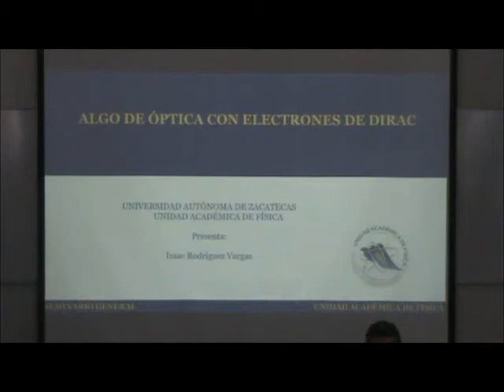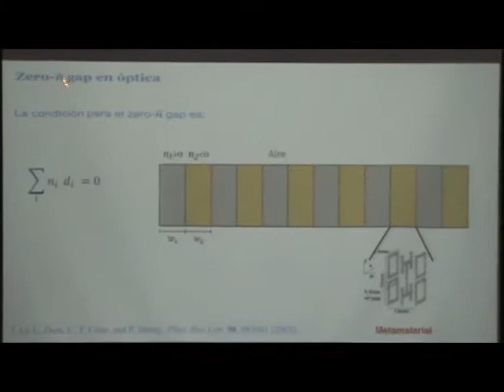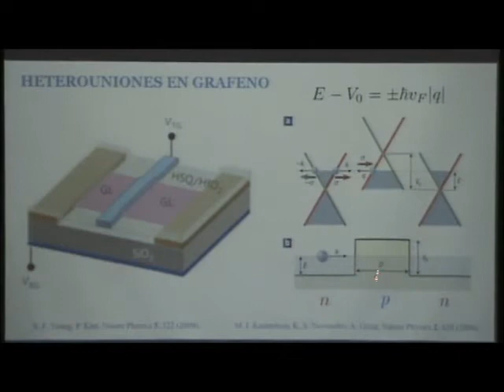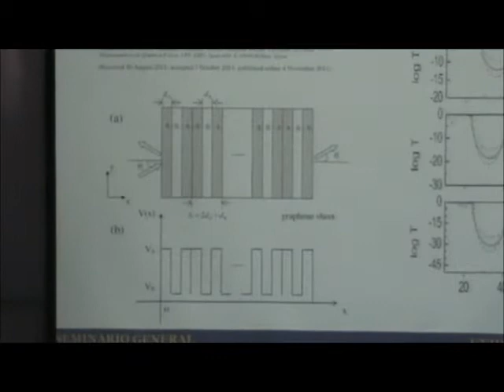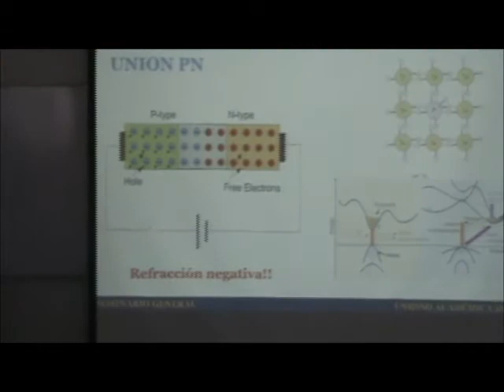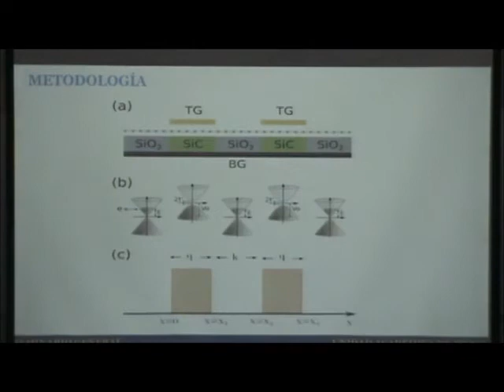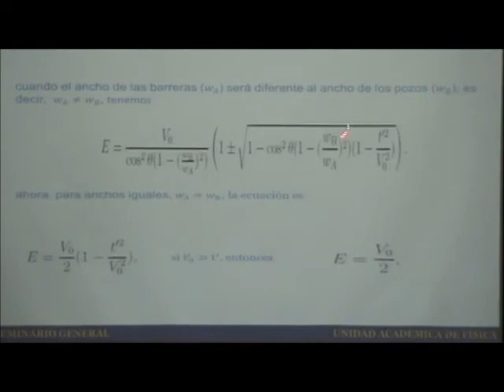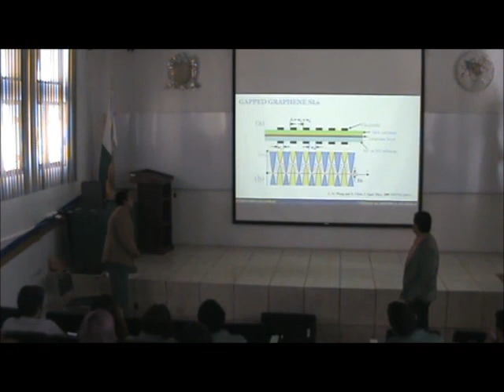Algo de óptica con Electrones de Dirac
Seminario impartido por el Dr. Isaac Rodriguez Vargas el día 22 de febrero del 2018 en la Unidad Académica de Física de la UAZ.

Se presenta una descripción básica de fenómenos propios de la óptica como refracción, refracción negativa y zero-gap. Estos mismos fenómenos se trasladan al contexto de electrones de Dirac en grafeno. Se pone especial atención al caso del zero- gap para electrones de Dirac. En particular se resalta que para tener este fenómeno no es del todo necesario contar con una relación de dispersión lineal, sino lograr las condiciones necesarias entre los vectores de onda del sistema en cuestión.